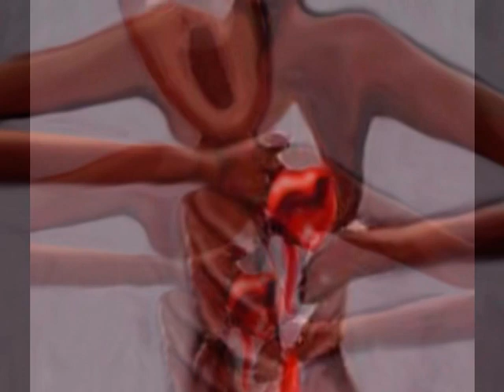alainITerz - Enya famous artist Art Collection of Paintings.